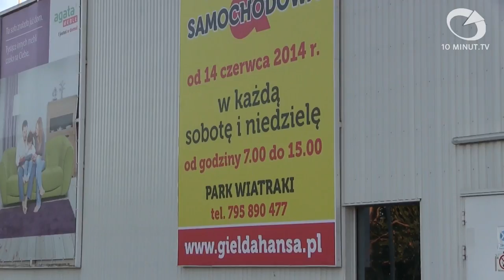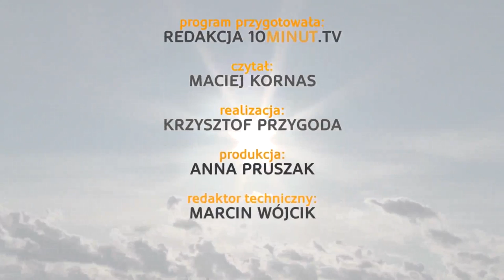Wiadomości Słupsk - 17.09.2014 - 10minut TV